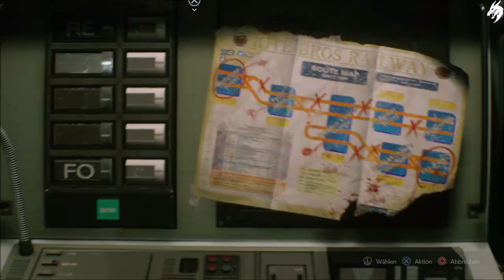RESIDENT EVIL 3 REMAKE ☣►Part 3◄ HD Gameplay (Deutsch) [ohne Kommentar]